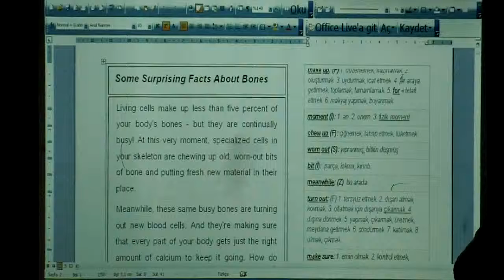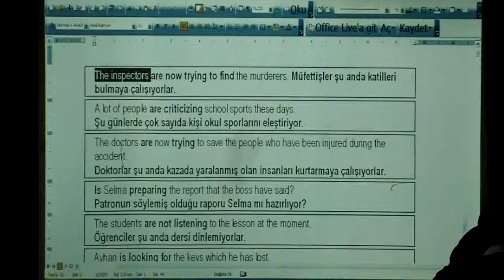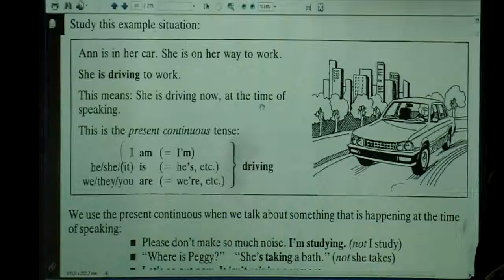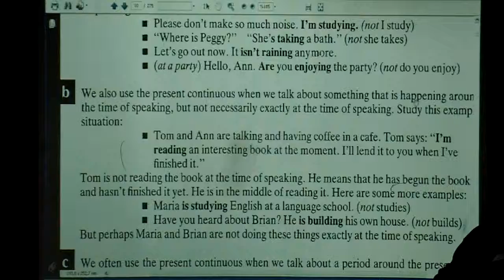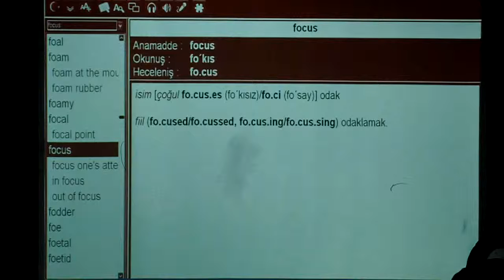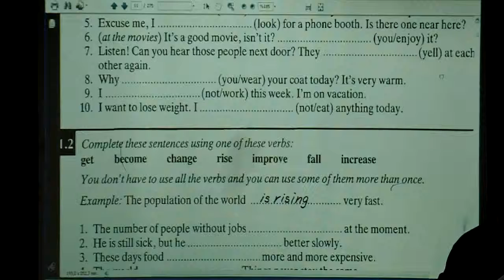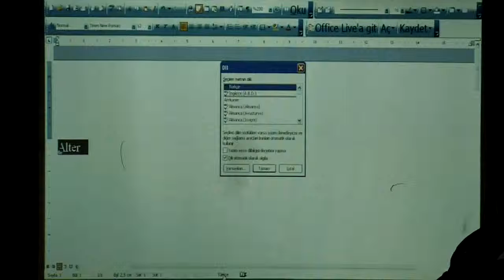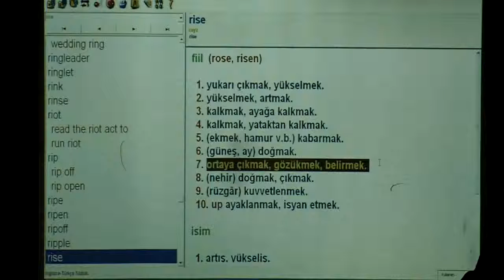Sedat Bay - YDS Kursu Hİ Grubu Ders 2 Part 1 - 11.01.12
Cümle Tamamlama Soru Çözümü